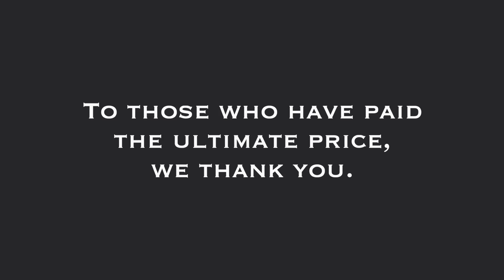TAPS Battlecries of Freedom by Ken Neufeld - Ensoma Creative feat. Josh McGowan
All is well; safely rest.
God is nigh.

Fading light dims the sight,
And a star gems the sky,
Gleaming bright.

From afar,
Drawing near,
Falls the night.

Day is done.
Gone the sun from the lakes
From the hills, from the sky.

God is nigh.

All is well, safely rest, God is nigh.

Today we are reminded to take time to acknowledge the immense sacrifice of those who gave their lives for our freedoms, who exchanged their futures for the future of their country and those who live freely in it.

All of us at Ensoma would like to give our gratitude and honor to those who have given the ultimate sacrifice, and we could think of no better way to express this thanks than through this brilliant arrangement of Taps, arranged by Ken Neufeld.

In this video, alongside our singers, we have also decided to showcase service members dear to us expressing their respect to those who they have lost. If you are comfortable and would like to share, we would love if you could post in the comments the names or a photo of those dear to you who have served, so that we may extend our gratitude to them as well.

Lyrics attributed to General Daniel Butterfield (1862)
Directed by Townsend Losey
Production by Josh Munnell

SOPRANO
Gabrielle Losey
Lindsay Farrell

ALTO
Wendy Taquino
Katherine Velez

TENOR
Josh Munnell
Joshua McGowan

BASS
Seth Velez
René Ruiz